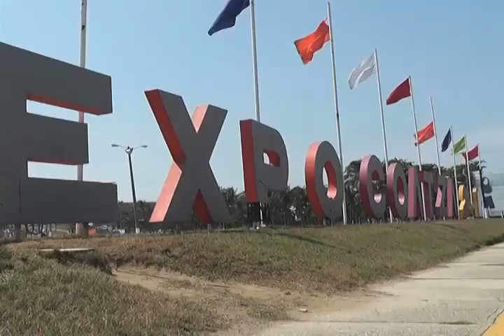En menos de 2 semanas finaliza los trabajos de mantenimiento en instalaciones expo feria Zona Sur.